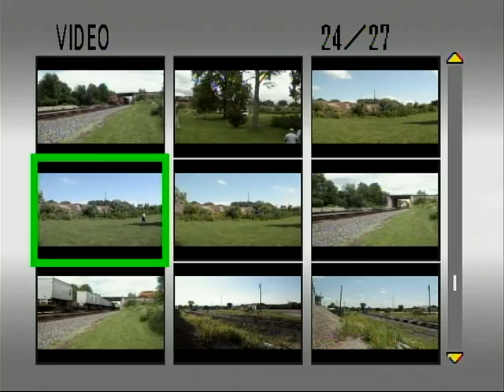Galesburg RR Days 2010 Part 12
06/27/2010

L CHI104

BNSF 2293 (GP38-2) (ex-SLSF)
BNSF 2911 (GP39-2) (ex-BN)

Z WSPALT

Coal load